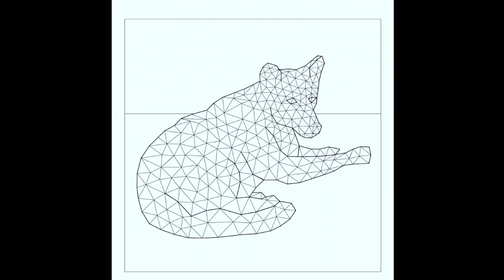Color by numbers Happy Color app (video 2)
Happy Color-  Color by number  app
Go check out this app, it is relaxing and fun to watch the colors come in when you are all done.

You can also follow Time-lapse What? on Facebook and Instagram.

I get a lot of good deals through this discounted amazon

Video equipment used in making videos
DJI Osmo Pocket Handheld 3 Axis Gimbal Stabilizer with integrated Camera

Samsung 128GB 100MB/s (U3) MicroSDXC EVO Select Memory Card

RUNME R2 4K Sports Action Camera, 12MP Wi-Fi Camera:

Brinno TLC200 Time Lapse Green Camera + KIT:

AmazonBasics Double Braided Nylon Lightning to USB Cable, Advanced Collection, MFi Certified iPhone Charger, Silver, 10 Foot

10.2 Inch Ring Light with Stand, Compatible with iPad iPhone Android:

PULUZ Mini Photo Studio Box, 20cm Portable Photography Shooting Light Tent Kit, White Folding Lighting Softbox with 20 LED Lights + 6 Backdrops for Product Display

LEGO Star Wars Sith Troopers Battle Pack 75266 Stormtrooper Speeder Vehicle Building Kit, New 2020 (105 Pieces):

Wedding cake topper lego set 40197

LEGO Star Wars: The Phantom Menace Anakin’s Podracer – 20th Anniversary Edition 75258 Building Kit (279 Pieces)

Millennium Falcon Microfighter set 75193

Sydney Opera House Lego set 10234:

Lego Millennium Falcon set 7965

Lego Town Hall set 10224

LEGO Star Wars Super Star Destroyer 10221

Lego set 10232 the Palace Cinema

Emporium Lego Set 10211

VW camper van lego set 10220

LEGO Creator Mini Cooper Car

LEGO Harry Potter Hagrid's Hut: Buckbeak's Rescue 75947 Toy Hut Building Set from The Prisoner of Azkaban Features Buckbeak The Hippogriff Figure (496 Pieces)

Solar Powered Toy Shaking Flamingo

NATIONAL GEOGRAPHIC Glow-in-the-Dark Crystal Growing Lab

NATIONAL GEOGRAPHIC Blue Crystal Growing Lab - DIY Crystal Creation - Includes Real Calcite Crystal Specimen

Crystal Grow Aquarium Discovery

Grow aquarium

Water beads

Dyson V11 Torque Drive Cordless Vacuum Cleaner, Blue:

ALPS Mountaineering Lynx 4-Person Tent, Clay/Rust:

Paw Patrol 7 puzzles in one (Nickelodeon)

4 Set Lion King Puzzles - 48 Piece Puzzle Gift Set: